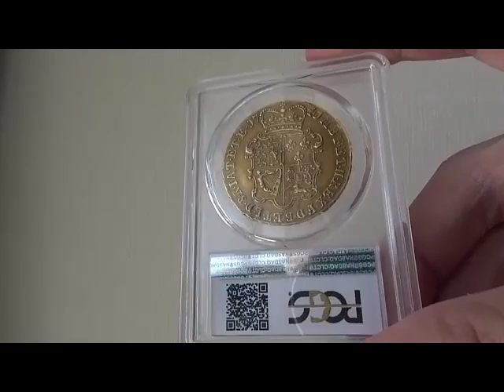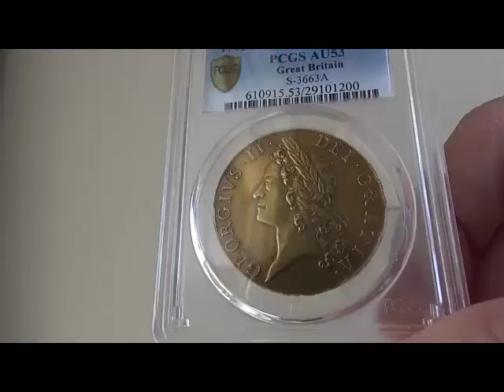グレートブリテン1741 38年5ギニー金貨ジョージ2世 AU53 PCGS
グレートブリテン
統治者はGeorge II

 1741年の5ギニー金貨 です。

1738の上に1741年が刻印されたオーバーデイトという
珍しい年度になります。

 直径 約36ミリ
重さ 41.75グラム
金の含有 91.7％

グレード
AU53 PCGS社

発行枚数 不明枚